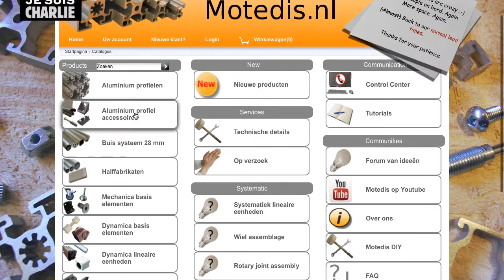Motedis - Locale held Nederland - Local hero Netherland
Motedis
- Locale held Nederland
- Local hero Netherland